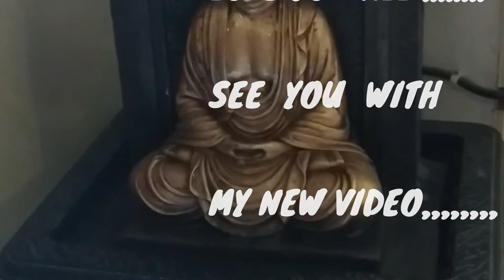BAHAUT DINO KE BAAD BANAYI MEIN...DAHI BAINGAN...MY SATURDAY SIMPLE LUNCH...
In this video, me aap ke liye odisha famous: DAHI BAINGAN recipe layi hun..Humare GRIHA PRAVESH me yeh dish ko mere hubby ke office Colleague ko yeh bahaut pasand aya tha. Unhone tabse iss dish ka jikrr aur pharmaish karte rehte the.